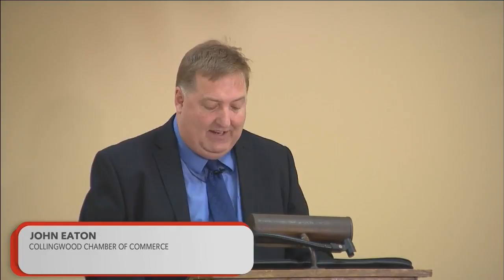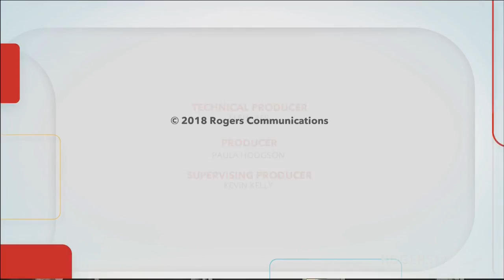Thursday, May 17, 2018 - The Local Campaign: Simcoe Grey Debate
Local Candidates for the Simcoe Grey Riding square off in a debate ahead of the upcoming provincial election.
The Local Campaign: Simcoe Grey Debate - May 17